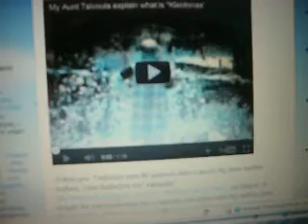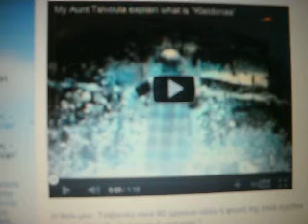ΘΕΙΑ ΤΣΙΒΟΥΛΑ ..Νο 1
Η θεια Τσιβούλα μετα τη δημοσιευση της συνεντευξής της στη "εφημερις" δέχετε τηλεφωνημα απο την Αυστραλία και να η αρχη της συζητησης..